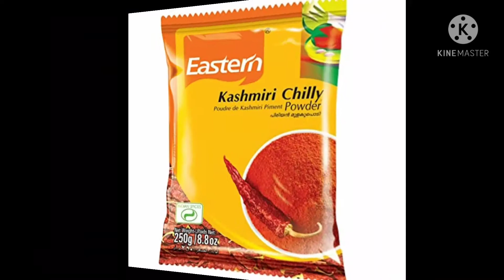Tasty ,spicy and easy chicken fry side dish for all types of dals, sambar and rasam 😋😋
Easy and quick recipe and side dish for all dals ,sambar and rasam
It is also a side dish for beetroot rasam
If you want more recipes about rasam ,dals and curries and etc please comment us below